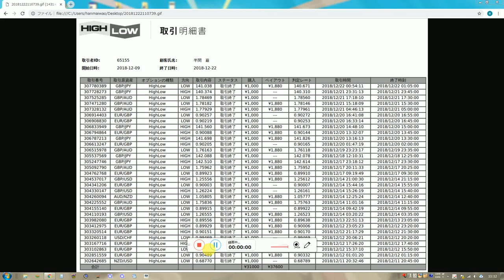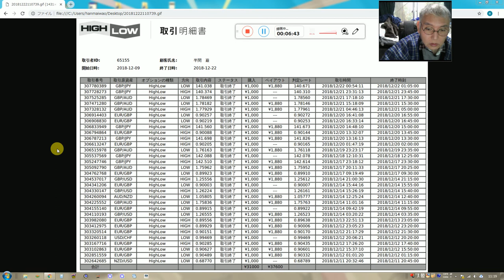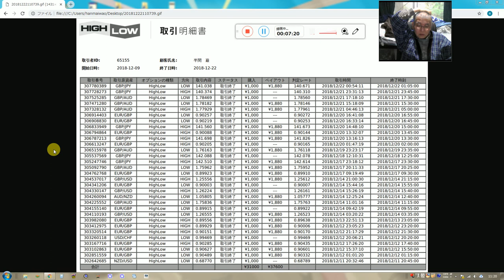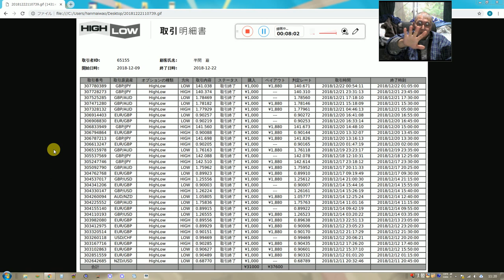本格的投資の方法で2週間の投資試験成績は２０勝１１負(100/31*20=64.5%)でした。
2016年と2017年にズルトレーダで世界1位と2位のバイナリーオプションのスペシャリスト者です。